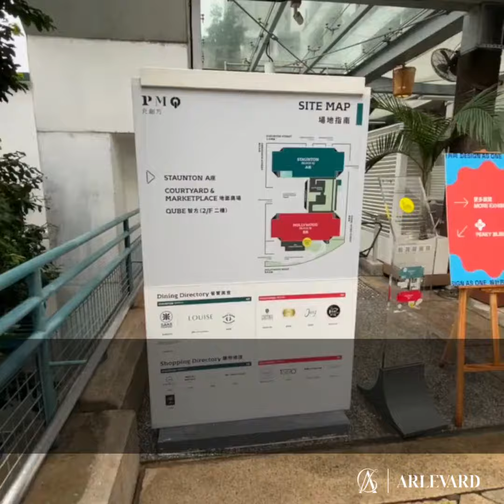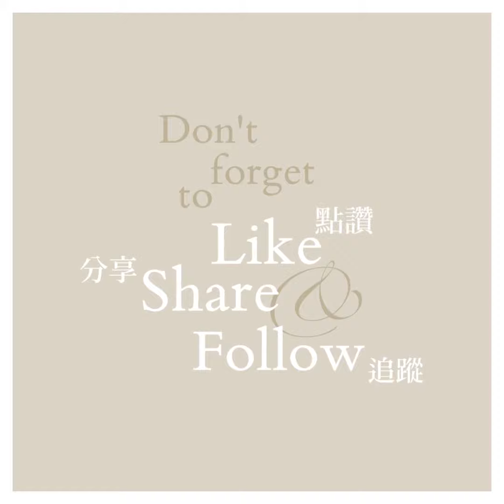【 設計展覽▪PMQ 元創方舉辦deTour 2022 ▪『設計共同」打破設計及藝術界限 沉浸式設計展體驗 】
▪『設計共同」打破設計及藝術界限

在deTour 2022 設計節中，公眾將通過參與一系列與他們相關的議題而成為設計過程的一部分。從現場參觀者收集得來的數據將被用來激發各種設計靈感，甚至繼續以開放數據的形式，對末來的創意和設計行業產生持久的影響。deTour 2022 以「設計共同」為主題，希望推動集體參與及互動，收集公眾的思想、行為、習慣等數據，進而在藝術作品中體現出來。

黃馨 (Shin Wong) 過去幾年一直擔任 deTour 的總策展人；今年，她與三個策展單位，包括產品設計師利志榮 (Chi-Wing Lee)、產品設計師兼專注永續設計工作的社區互動策劃人陳韻淇 (Kay Chan Wan-Ki) 及本地紙品工程設計團隊 STICKYLINE 組成策展團隊，透過展覽中的裝置連結不同群體和社區，營造及發揮 「参與」的力量，推動「設計共同」的理念。

▪「主題展覽」為参觀者帶來沉浸式體驗

通過策展團隊特別邀請的四個「主題展覽」，多觀者特沉浸於及細想日常生活中一些發人深省的問題。這四個「主題展覽」包括：由鄰里關係研究所設計的《數據，你好！》：香港知專設計學院傳意設計硏究中心邀請 MOM AND POP 聯手打造的 《買定唔買？物靠包裝！》，聚焦人們的消費習慣：由食物設計師譚君妍創作的《帶Romie 18到東方》，透過講述一頭牛的故事，探索它的生命旅程與我們的食物消費行為的關係；以及由本地聲音設計師羅穎綸帶來的《放下/重來\學習》，探討中文字的結構，一同經歷另類的造字過程。上述展覽將為我們的社區帶來一次互動且有趣的反思之旅。

▪ Colour Bar梁展邦 (Studio AA) @studioaa.co

不同顏色承載不同意思，但它們能否被絕對定義呢?設計師精確地選擇顏色，以便有效地傳達信 息——融入日常生活的顏色，在不同環境下象徵不同意思，透過學習，能夠令生活和傳意更加方 便。例如在交通，紅色意味著停止或注意;顏色有時亦影響潛意識，如藍色會降低食慾。這些含義受著不同背景和文化的影響，尤其是涉及我們
的皮膚顏色時。

詮釋顏色的方式，往往受到不同條件及環境影響，顏色加上偏見會使人盲目。我們應該被膚色來定義嗎?當全世界的生活方式越來越相近，現在的我們更容易被顏色/膚色誤導，讓成見蒙蔽了真正的本質。我們還能看到事物的本來面目嗎?

▪ 隱性城市 李朗賢 @leelongdesign 梁嘉慧 @evalkw.design

每個城市都有其獨有的性格和文化。這種獨特性，經在城市𥚃生活的所有人共同構成的「隱性 規則」所產生。

《隱性城市》通過吸收每個人在日常生活中的 「隱性規則」學習和成長，漸漸膨脹成不規則的 有機體。它隱喻一座城市透過每個人的選擇，不 斷地重塑別人眼中的「我們」，從而建構堆砌出 一個城市文化。在城市穿梭的每天，你和他或她 又是否交換共識，有著一樣的「隱性規則」?

▪Peaky Blinds Mia Frykholm @xx_x_mf_xx

《Peaky Blinds》是一個空間遊樂場，探討在不同 環境下不成文的社交規則。展亭由日常生活中常 見的百葉簾所組成，一層層的簾子讓大家變成建 築師，一起建構身處的空間。透過拉起簾子或關 合葉簾，大家可以根據自己的心情或需要，不斷 改變空間，創造出空曠偌大的開放空間，或是一 座座迷宮;亦可以選擇隱身其中或者與他人交流。

每道簾子均提出一條問題。你需要透過轉動簾子 來回答這條問題。這些問題試圖激發你對展亭周 圍的知覺與意識——這是一個公共還是私人空 間?你有否察覺到其他人的存在?這有否改變我 們在這空間之內互動的方式?在其他空間之中， 你又會否思考這些問題?《Peaky Blinds》將會助 你找到這些答案。

▪詩梭地圖 張希雯 @cheungheiman x  莊璇 @cysceas

《詩梭地圖》描繪和編織了搬家的每一趟旅程， 將糾纏其中的情感包裹和呈現。每條線代表著每人的一段遷移旅程，而每次搬家的經歷，亦代表著一次個人的成長旅途;每個搬家的決定背後，均印證著生命和生活的複雜性。

在《詩梭地圖》中，每個人的故事和回憶沿線弦編織，形成一座線性矩陣，代表人們在不同時間點的淺行或遠征。我們不斷在搬家的過程，尋找家;我們反覆地安頓，或期待下一趟起行的動力。即便生活在同一片廣遼的天空下，我們未必能夠相遇;但直至你將你的遷移旅程與故事編織其中，我們便能相知、讓生命交錯，將我們搬過的家、走過的旅程合而為一。

我們每天都會購買林林總總的東西，而產品的包 裝設計是其中一個影響購買決定的重要因素。傳 意設計師會根據眾多因素，決定包裝的視覺設計 和結構特性;再由消費者消化產品上不同的客觀 信息，同時根據產品的包裝設計作出主觀的判 斷，過程中積極地進行比較——當中金錢成本固 然亦是生產商和用家的主要考慮因素之一，那環境成本呢?

▪Co-Encrypted Unlimited: 加密共構無限公司

恆常固化的日常生活，漸漸磨蝕居民對社區的好奇與探索精神。展覽中，大家將參與互動謎題開展對試點社區(中上環)的探索，希望以「加密共構」的方式，帶出社區潛藏的可能性。

▪竹。動 呂承禧 @shingheilui x 陳浩南 @_1st_carson.chan x 李菀湞 @ranidayys

啟發自香港傳統竹棚，《竹。動》由數組可活動的竹構件組成，利用竹秉性直的特點組成可承重的結構。公眾可以透過旋轉竹構件，創造出不同的空間變化，並自行詮釋竹構件的用途。竹構件之間的感應器將記錄裝置的活動，及後轉化為可量化的數據，從而了解參與者與竹構件的互動模式。

▪展覽日期：2022年11月25日 至12月4日

▪開放時間：11am - 8pm

▪展覽地點： PMQ 元創方 香港中環鴨巴甸街35號

▪資料及圖片由 PMQ 元創方 及 deTour 2022 提供